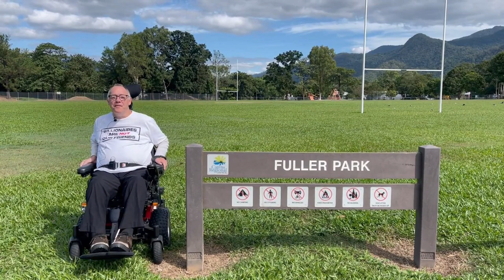Fuller Park: The Best Of Edmonton Queensland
Fuller Park is in Edmonton, south of Cairns in tropical Far North Queensland. The park has a range of unique features and community facilities.

Fuller Park is located in Edmonton in Far North Queensland. It has a range of community facilities. These include a sporting field, BMX/Skate facilities, basketball court, an off-lead dog walking area and public toilets.

Located on the south side of Wolff Street, the Fuller Park is bounded on the south by Collinson Creek. In addition, this park is close to nearby bus stops in Cattle Street and Mt Peter Road, which are well serviced by buses.

Fuller park is not the only park in the area. These are some other local parks:

Rob Pyne: An Australian Socialist who writes on Cairns, Tropical Gardening, Climate Change and Disability.
Name: Rob Pyne Date of Birth: 23 April 1967
Education: BA (JCU) and LLB (QUT)
Location: Cairns

00:00 Introduction
00:54 BMX Skate Facilities
01:44 Basketball Court
02:01 Cenotaph